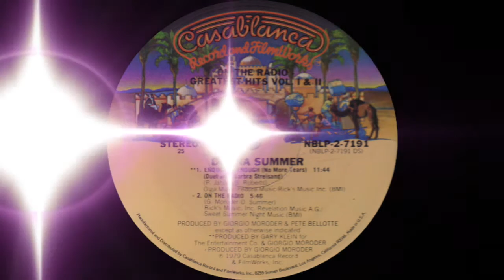Donna Summer - On The Radio (Casablanca Records 1979)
"On the Radio" is a song by American singer and songwriter Donna Summer, released in late-1979 on the Casablanca record label. It was written for the soundtrack to the film Foxes and included on Summer's first international compilation album On the Radio: Greatest Hits Volumes I & II. It was released as a single and became, in January 1980, her tenth top-ten hit in the U.S. as well as her eighth and final consecutive top 5 single. "On the Radio" peaked at number five on the Billboard Hot 100 and number nine on the soul chart. The song was also Summer's fourteenth entry on the Billboard Disco chart, where it peaked at number eight. In Canada, it peaked at number two.

The song was released in three formats: the radio 45rpm single; the 5+ minute version included on Summer's Greatest Hits double album package, and a DJ Promo 7+ minute version released on 12" single (and included on the Foxes film soundtrack album). This last version was later released on the Bad Girls CD digipack double CD release. The Foxes soundtrack also includes an instrumental version of the song in a ballad tempo and crediting Moroder as a solo artist. In the film, the ballad tempo is heard with Donna Summer's vocals. The disco version is never heard. Donna Summer performed "On the Radio" on many television shows such as American Bandstand. The instrumental parts of this song were occasionally heard on the US version of The Price Is Right in the early 1980s when they displayed jukeboxes and stereos as prizes. While the first two versions included all written lyrics, the DJ Promo omitted the final verse, opting instead to repeat the third. Only the first "short" version ended with the famous "on the radio - adio - adio" echo vocal effect.

Someone found a letter you wrote me, on the radio
And they told the world just how you felt
It must have fallen out of a hole in your old brown overcoat
They never said your name but I knew just who they meant.

Oh, I was so surprised and shocked, and I wondered too
If by change you heard it for yourself
I never told a soul just how I've been feeling about you

Now, now don't it kinda strike you sad
When you hear our song
Things are not the same since we broke up last June
The only thing that I wanna hear is that you love me still
And that you think you'll be comin' home real soon

Whoa oh yeah it kinda made me feel
Proud when I heard you say
You couldn't find the words to say it yourself
And now in my heart I know I can say what I really feel

Sent them in a letter to tell them that I love you too
If you hear it maybe you will know
When you hear them read the line about love's
Return on the radio
You'll think about the two of us, and you'll come home
Oh, if you knew just how I felt why you make me wait
Life goes on and on why you play with my heart
Don't hold out any longer,
'cause now I know how you really feel
'cause I heard you really lied
They said it on the air
On the radio whoa oh oh
On the radio whoa oh oh now

Don't it kinda strike you sad

'cause they said it really loud
On the radio
The only friend I know
Whoa oh oh is my radio
Whoah oh oh on the radio